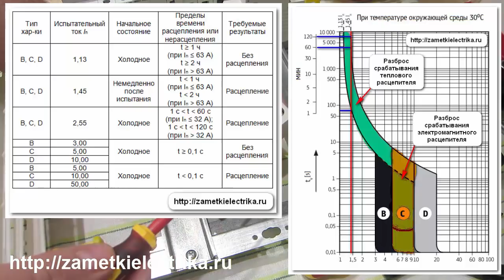Пошаговая сборка щита для сауны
Пошаговая инструкция по сборке щита для сауны: выбор оболочки щита, компоновка и выбор номиналов устройств, схема подключения, весь процесс сборки схемы щита и многое другое.